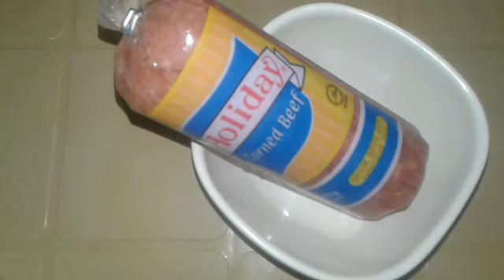Ginisang Corned beef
If you're new here please don't forget
You enjoyed this video thank you😊